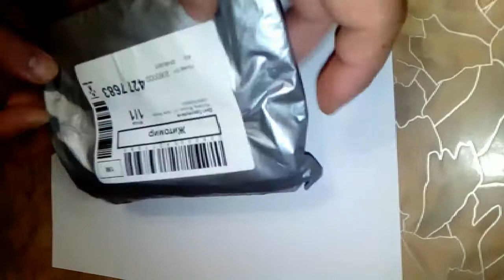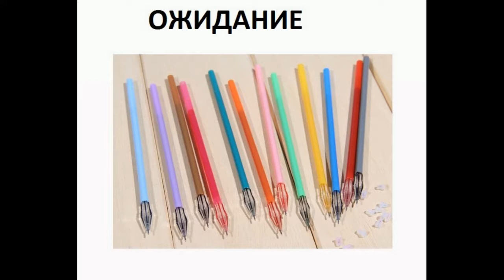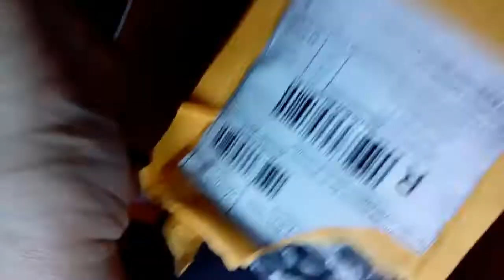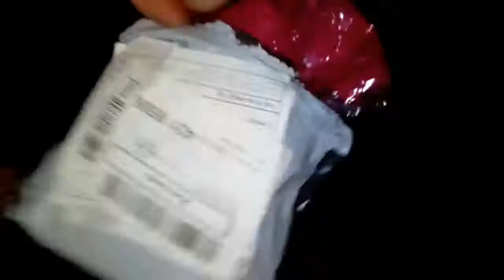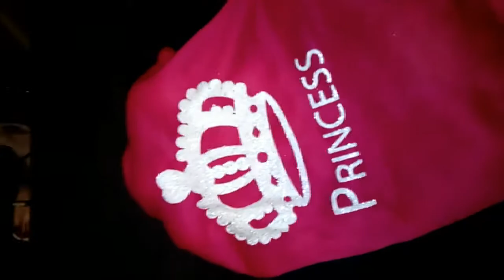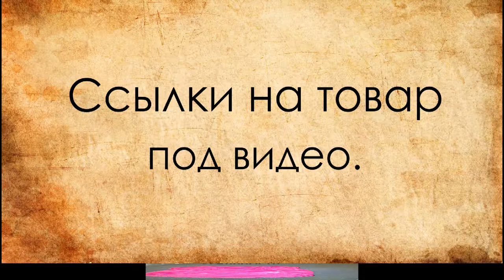Ожидание-реальности ТРИ посылки с сайта aliexpress.com